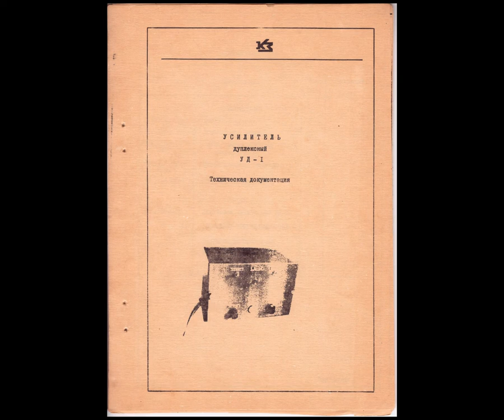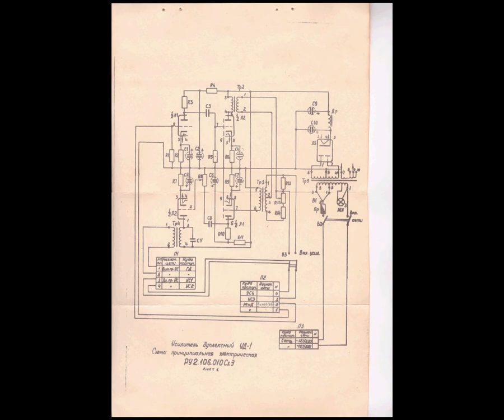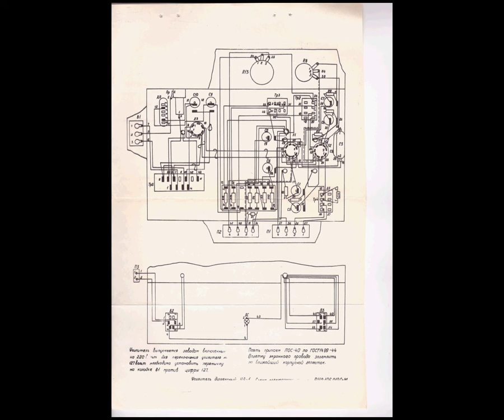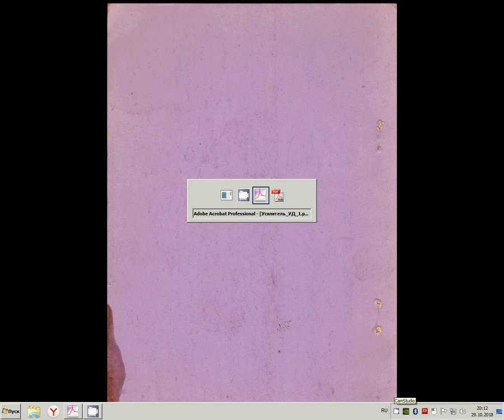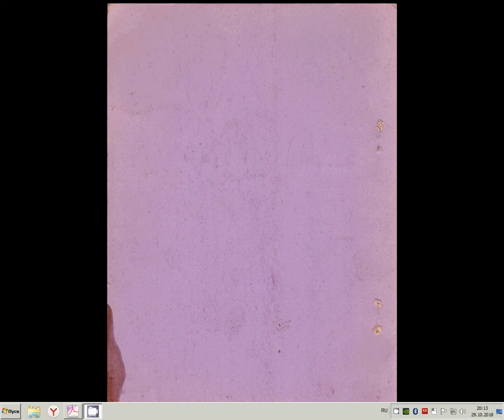Техническая документация на усилитель дуплексный УД-1М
Ещё усилитель УД-1м
Дуплексный усилитель типа УД-1М предназначен для передачи речи с динамического микрофона МД-47
и приёма на динамический громкоговоритель при работе с коммутатором типа КОС-22М.